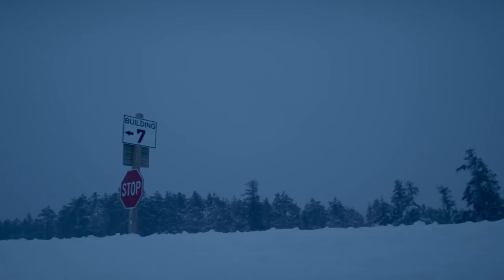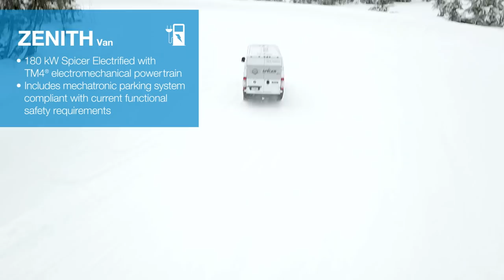Dana Winter Test 2019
Some people don't like the cold. We see it as an opportunity to test our engineering excellence with our customers.